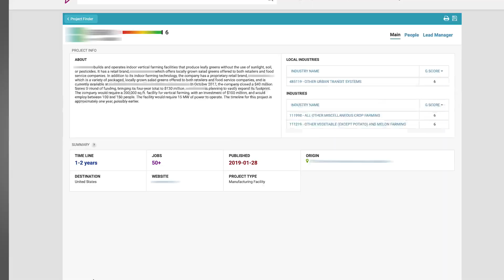Finally, an AI-Powered Data Platform for Commercial Banking Advisors!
Gazelle.ai is all about helping you close more and bigger deals by finding growth companies in need of your services. Gazelle.ai includes:

• Proprietary AI scoring 10M+ companies based on their likely to expand

• Proprietary research on over 200,000 companies per year to discover those planning expansion initiatives (new construction, major equipment purchases, real estate purchases, etc.).

• Companies that are exporting to new markets